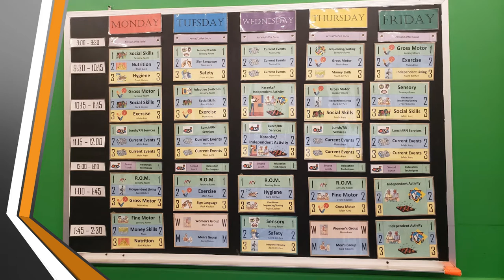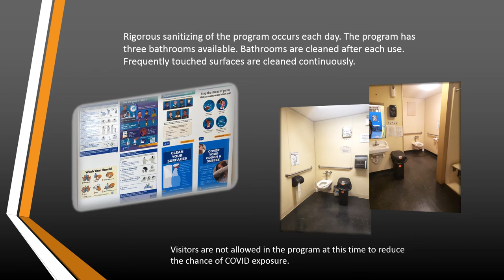WSDH Virtual Tour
The Center of Hope Foundation's West Street Day Habilitation is located in Southbridge, MA. This day habilitation program supports adults with intellectual and developmental disabilities.